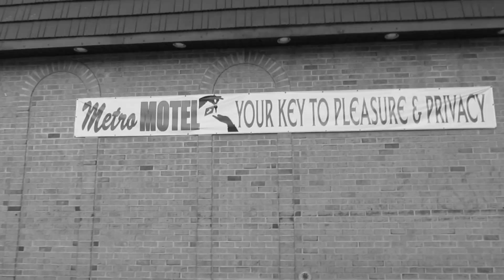Milton J - Mistakes (Music Video)